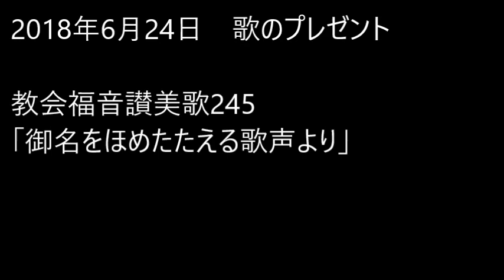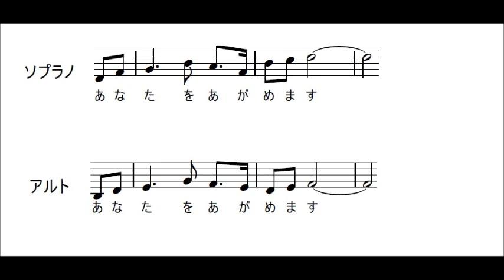みなをほめたたえる歌声より(二部合唱)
歌のプレゼント2018年6月24日送別会
※画像は、みんなのカンニングペーパー（笑）♭省略。